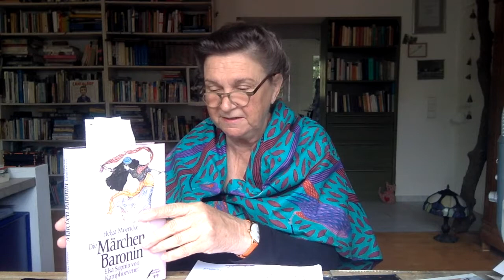Elsa Sophia von Kamphoevener, Türkische Märchen | Zeichensetzung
Elsa Sophia von Kamphoevener (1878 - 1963) ist in Deutschland in den 50er Jahren des letzten Jahrhunderts bekannt geworden als große Erzählerin türkischer Märchen. Angeblich ist sie im Alter von 16 Jahren als Mann verkleidet mit einem Diener durch Anatolien gereist und bei einem türkischen Märchenerzähler in die Schule gegangen. Helga Moericke hat in ihrer Dissertation "Die Märchenbaronin" von 1994, veröffentlich 1995, diese Geschichte wie noch viele andere, die über die Kamphoevener in Umlauf waren, als Lügen entlarvt. Unbestritten aber ist, dass die Kamphoevener eine großartige Märchenerzählerin war und die Türkei den Deutschen mental näher zu bringen versuchte.